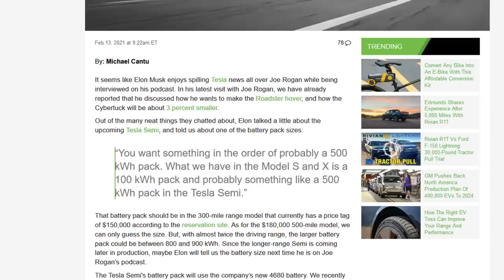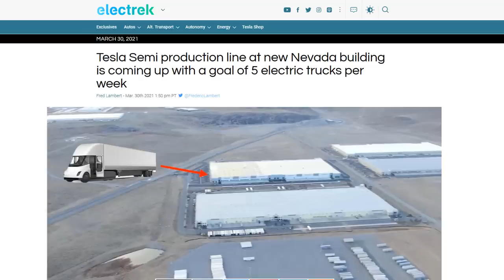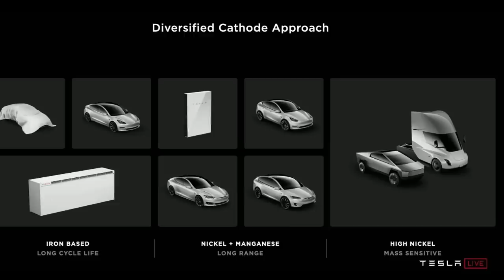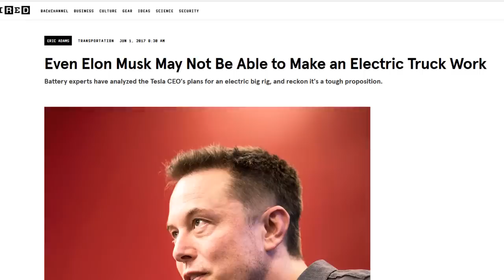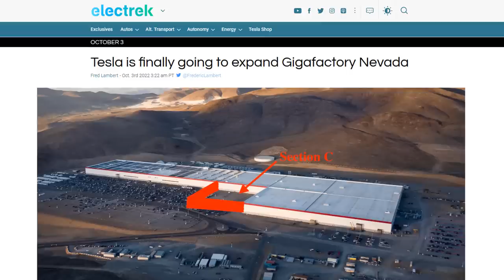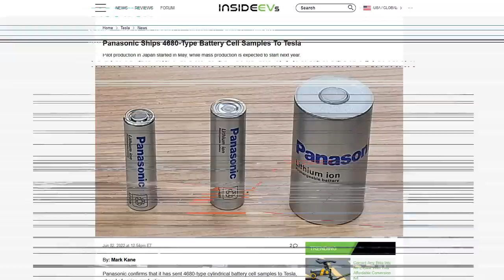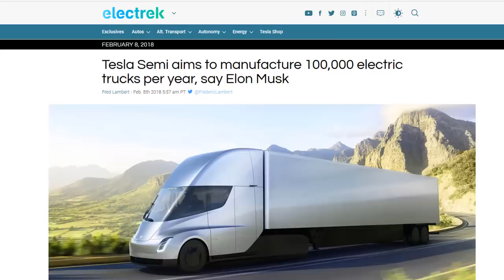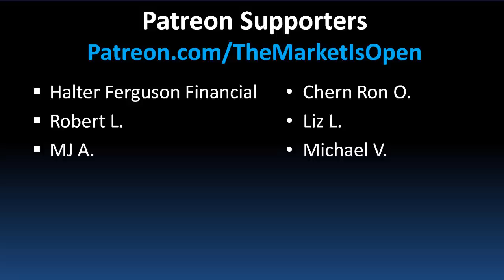Tesla Semi Is Coming in a Month - Let that Sink In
Batteries have been the main production constraint on the Tesla Semi Truck for at least the past 3 years. Elon Musk originally unveiled the Tesla Semi in 2017 with a planned release date of 2019. However the vehicle got pushed back multiple times as it didn’t make much sense to divert batteries towards the Semi and away from Tesla’s other products such as Model 3 and Model Y. But now Tesla Semi is finally slated to be delivered to customers in just 1 month’s time. Surprisingly, Tesla isn’t building the Semi at Giga Texas where we originally thought. Instead Giga Nevada will be the home o fthe Semi, and surprisingly, Semi will not even be using 4680 battery cells from the get-go. This shows the INSANE engineering of such a vehicle that most experts didn’t think was possible to even build without breakthrough battery tech.